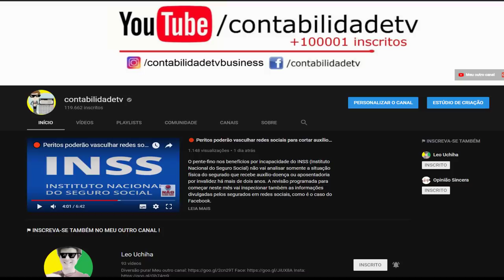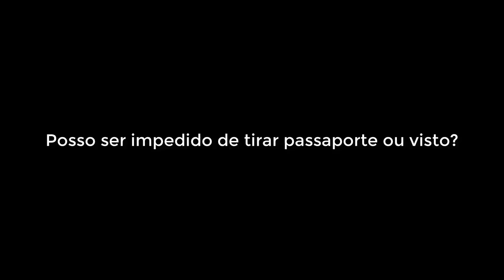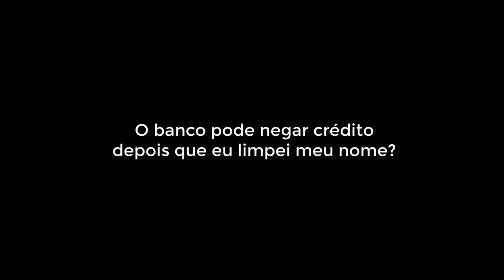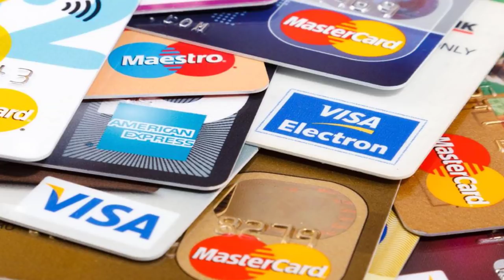Nome sujo no SPC E SERASA? - Dúvidas frequentes 3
A instituição de ensino pode recusar a renovação da minha matrícula?

Posso ser impedido de tirar passaporte ou visto?

Há um prazo máximo para meu nome ficar sujo?

Outra empresa pode comprar minha dívida ?

O banco pode negar crédito depois que eu limpei meu nome?